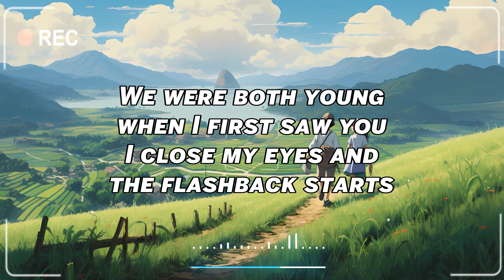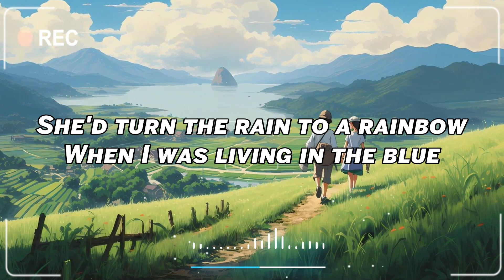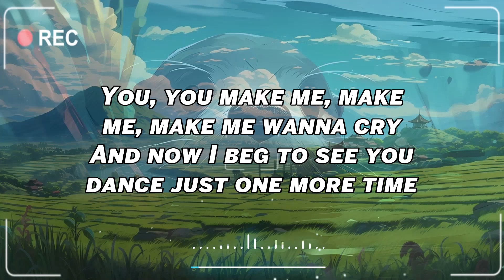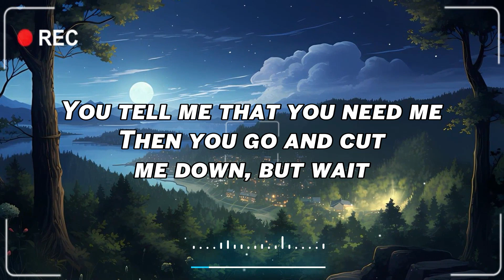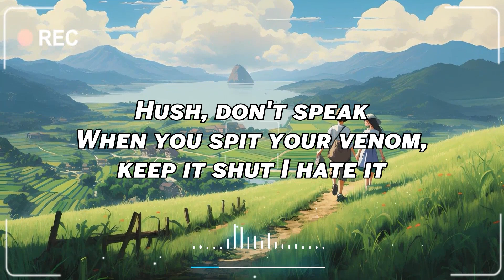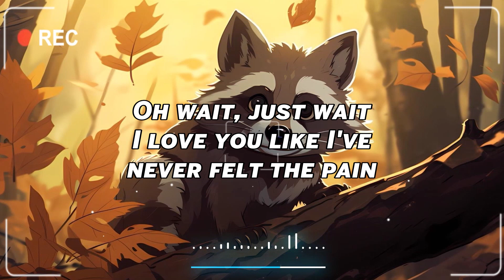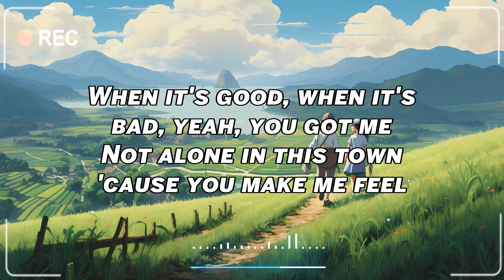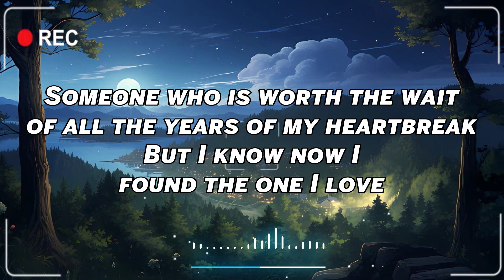Top Trending English Acoustic Cover Love Songs 2024 ❤️ Best Acoustic Cover Songs | Positive Songs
🎸 🎼 Tracklist:
[00:00:00] - Love Storry
[00:04:03] - Save Your Tears
[00:06:50] - Abcdefu
[00:09:39] - Glimpse of Us
[00:13:12] - Savage Love
[00:16:45] - Dance Monkey
[00:20:02] - Past Lives
[00:24:06] - Sweet But Psycho
[00:26:18] - Apologize
[00:29:45] - Prisoner
[00:32:40] - Remember
[00:35:15] - La La La
[00:38:46] - Prisoner
[00:41:41] - Little Do You Know
[00:44:35] - Lose You To Love Me
[00:48:01] - Butterfly
[00:50:03] - Reality
[00:53:04] - Good Mood
[00:55:06] - Beautiful In White
[00:58:44] - I Guess I'm In Love
◢Hey, Welcome to Acoustic Chill Songs. I always update popular cover English songs  to make videos for you guys. Hope you guys enjoy listening to music with me. If you find it interesting, please give me some interaction as well as share it with friends and family to listen to it. Love you guys forever

© English Chill Songs - Magic Music ☞ Do not Reup